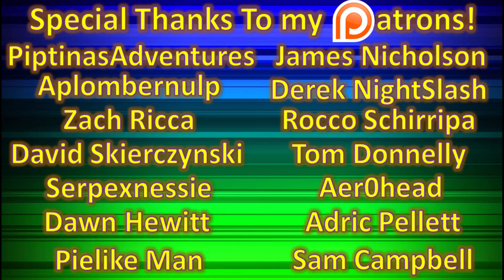Pokémon Yellow Nuzlocke: Ep. 16: Bridge of Despair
I wish I knew how to learn things. Then maybe bad things could be avoided.

1. Pokemon that faint are considered dead, and will be released.

2. Only the first encounter of every area is able to be caught. No exceptions, no loopholes, no duplicates clause.

3. Battle style must be on "Set".

4. No healing items can be used during battle.

5. No leveling past the highest leveled Pokemon of a Gym Leader. Exceptions can be made if it was beyond my control.

6. No abusing glitches, which is including but not limited to the Mew Glitch and Missingno.

7. I am only allowed to get one of the three Kanto starters: Bulbasaur, Charmander, or Squirtle. The one I get is decided by a vote, and this Pokemon does not count as an encounter for its respective area. It is simply an extra gift Pokemon.